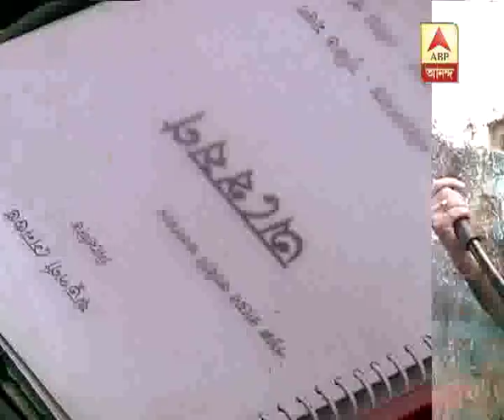Is Actress Rituparna Sengupta in search of the hidden face of the city Kolkata? Watch